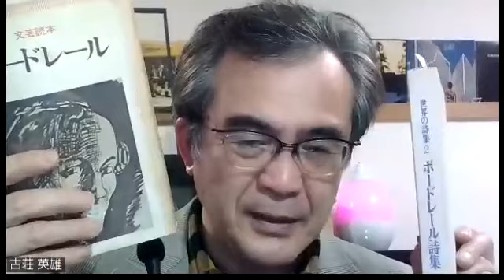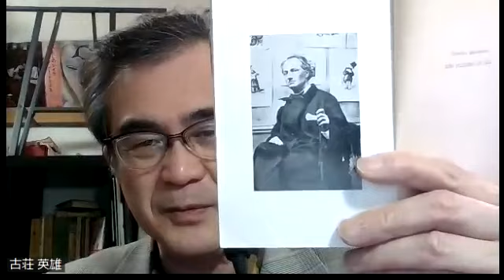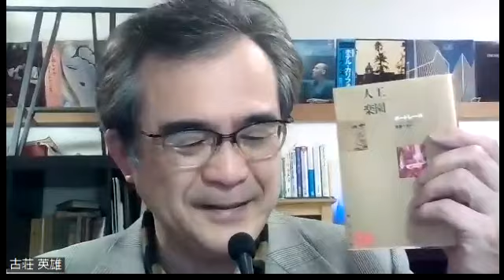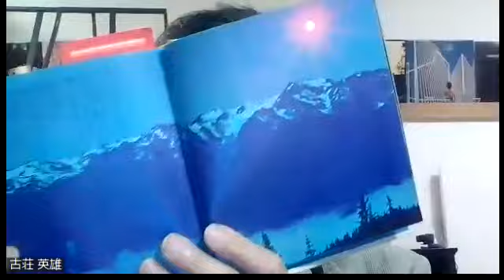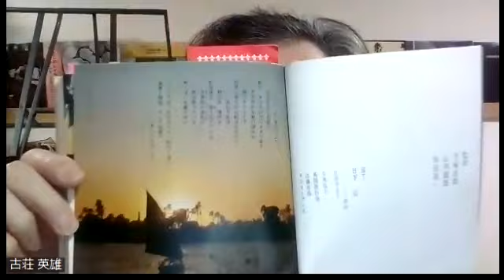ボードレールの偉大さは語りつくせないけど詩はシンプルに素晴らしい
ボードレール　は、詩でしか書けない詩しか書かなかった、その集積が「惡の華」です
詩集も同じコンセプトで紡ぎだされたものは　惡の華　が最初だと言われます。
文学史における重要度は語りつくせないのですが、単純に
旅へのいざない　や　愛し合う二人の葡萄酒　などは　良い詩ですね

４つの短編が入っています。